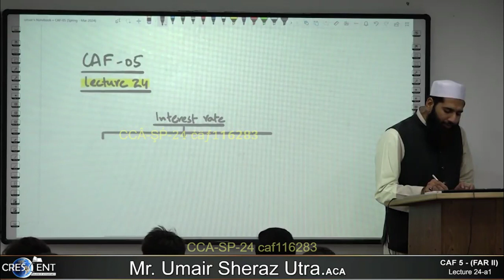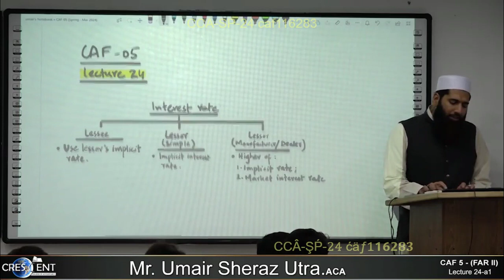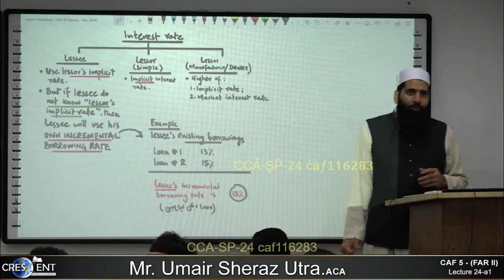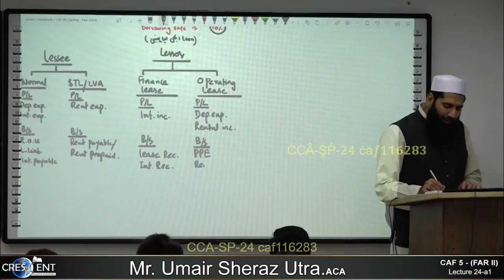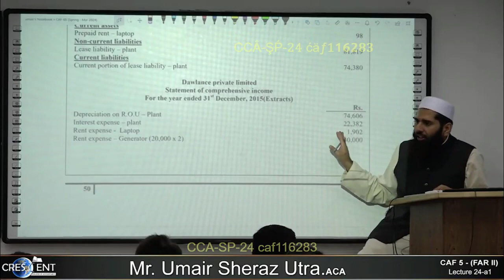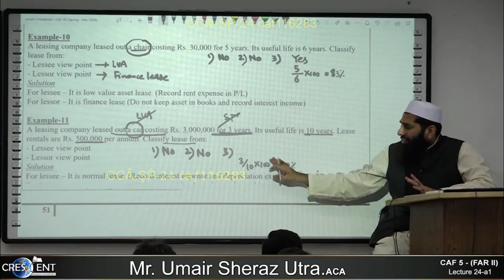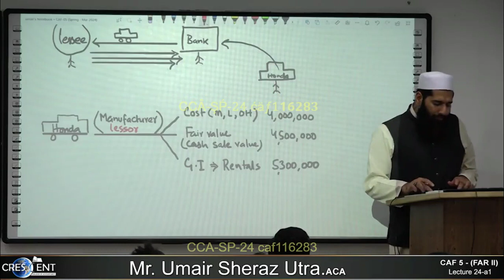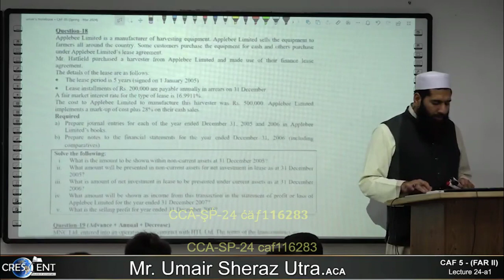CAF 05 - FAR-2 | LECTURE.24 a1 | SIR Umair Sheraz | MARCH 24